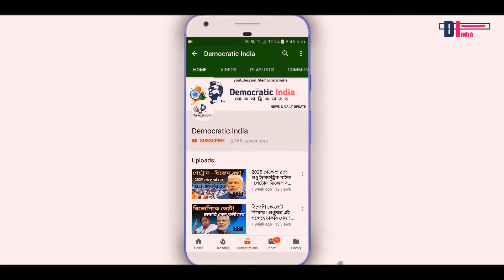দেখুন কঠোর শাসক কিম জং উন এর ব্যাপারে পাগল করার মত ১০ টি অজানা তথ্য। Kim Jong Un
This video about :- 10 unknown facts about king jong un .